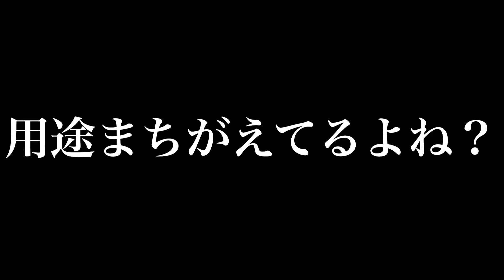【GRL福袋開封】12点で7,999円の福袋が予想を超え凄く可愛かったぁぁぁぁ❤️グレイル開封動画（151cm/Sサイズ）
GRLをお得に
新規で購入する方はこちらから💁‍♀️

音楽はフリー音源使用してます😊